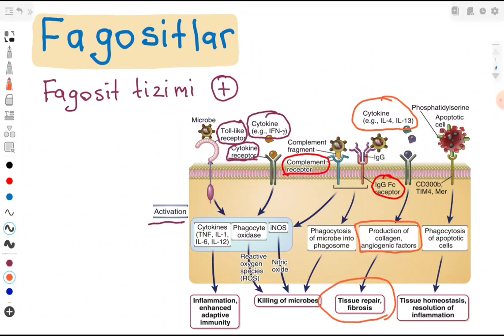= Fagositlar = [Neutrophils and Macrophages]